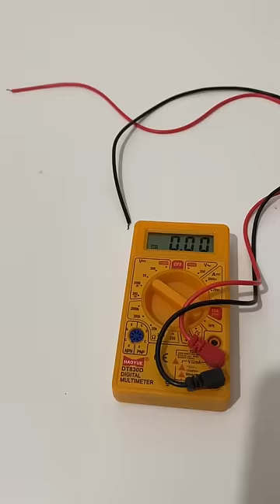How to Make Ultralight Rechargeable Battery (Only 1 gram)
In this short video l will show you how to make ultralight rechargeable battery at home using aluminum foil, graphite and salty water,